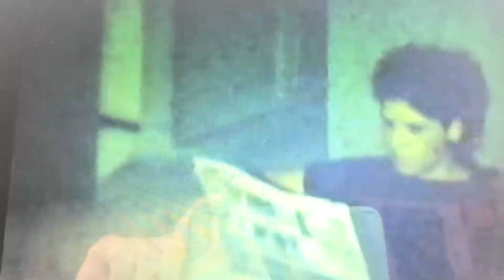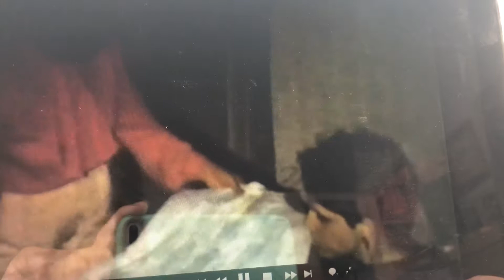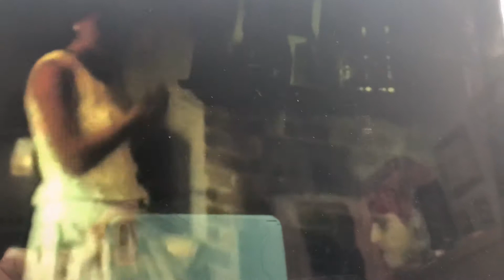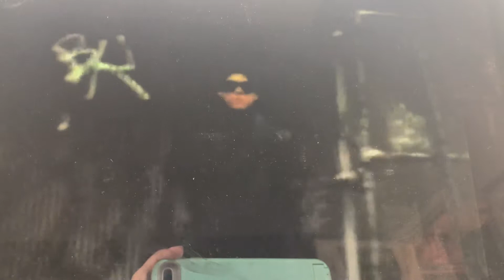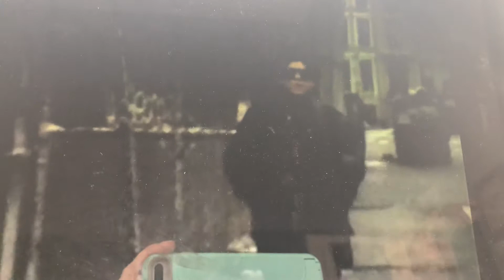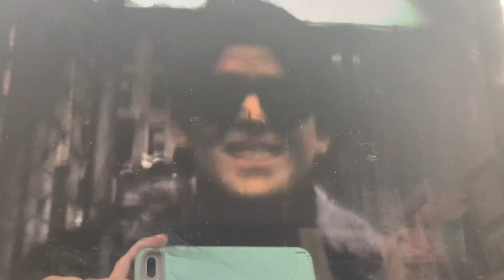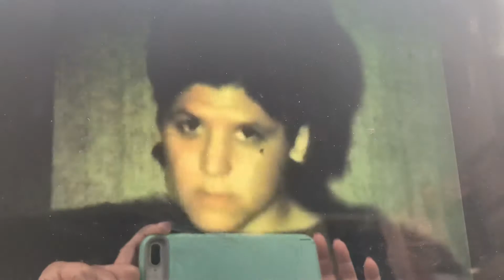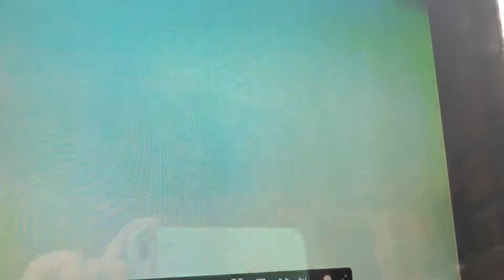Why the Black?